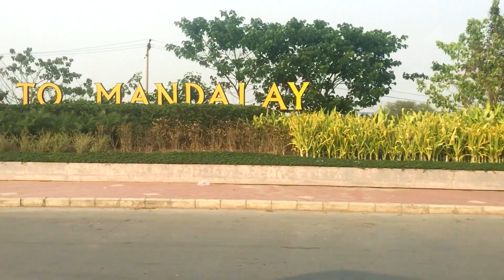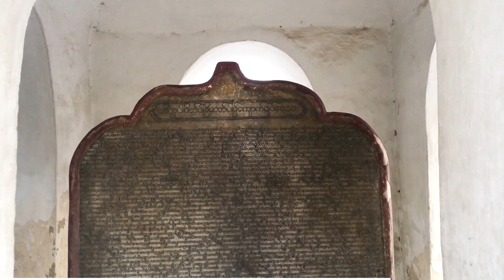Mandalay and Hsinbyume Pagoda - Myanmar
While travelling through Southeast Asia we had the opportunity to spend some time in the magical country of Myanmar.  It truly is an untouched gem, rich with history and full of vibrant and joyful people.

We stayed a couple nights in the city of Mandalay, home to many points of interest for us.

The first stop was Hsinbyume Pagoda or as others call “The White Temple” about 1 hour from the city.  Such a stunning and unique temple to see.  There were only a few other locals at the temple and literally we had the entire place to ourselves to roam around and gaze upon the beauty of it.

We then headed to Kuthodaw Pagoda right in the middle of Mandalay.  These grounds are home to the largest book in the world also named the “Tripitaka Tablets”.  The book is written on 730 stone tablets and 1460 pages.  Each page is 1.07 meters wide and 1.53 meters tall.  All the small white buildings you see in the video contain the tablets.

To finish our time in Mandalay we were intrigued to go visit the “U Bein Bridge”, the longest teak wood bridge in the world.  The bridge was built in 1850 and spans 1.2 kilometers.  Walking along this bridge we saw so many locals out and about, some sitting in the shade and some swimming in the water.  The area was inhabited by many types of animals and was such a calming experience.

We’ve said it once and we’ll say it again, “You need to go to Myanmar!”.

We can’t wait to go back.

Song #1: William Black & Fairlane - Butterflies (Feat. Dia Frampton)